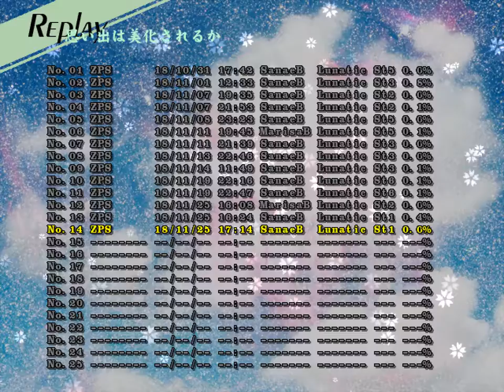UFO Lunatic Stage 1 1,384 Graze 26,470 PIV